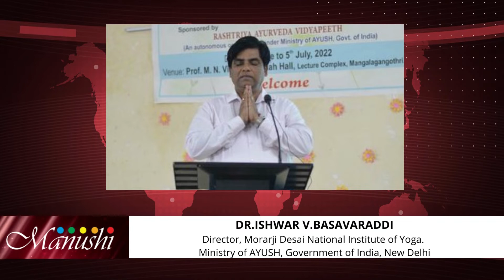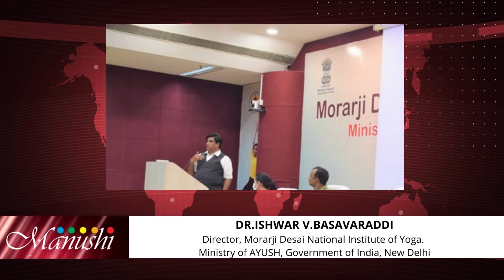Freedom From Diseases Seminar 2022 Dr Ishwar V Basavaraddi